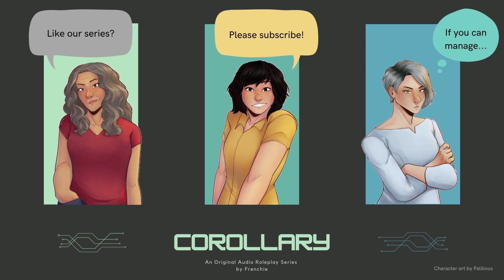[COROLLARY] Episode 13: A magnet for this stuff [Frenchie Makes An Original Audio RP Series]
Summary: Scene 1 - A phone call from Randi after the big interview / Scene 2 - Aspen spills the tea from her close encounter. [Neighbor listener]

Content warning: Cliffhanger ending

"Corollary" is an episodic, sci-fi/supernatural mystery told through audio roleplay. There will be a couple of different listener characters in the series (indicated by the thumbnail color). F4A